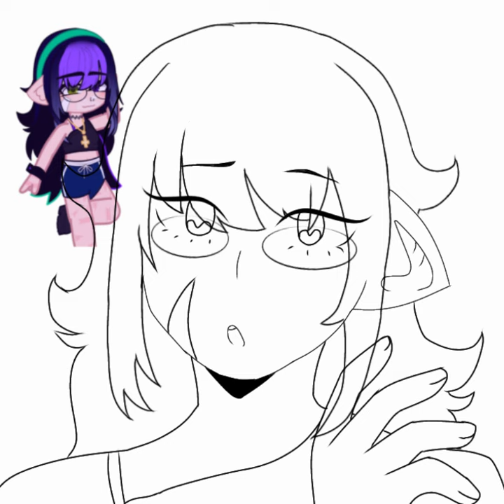Drawing My MHA oc as a mha character